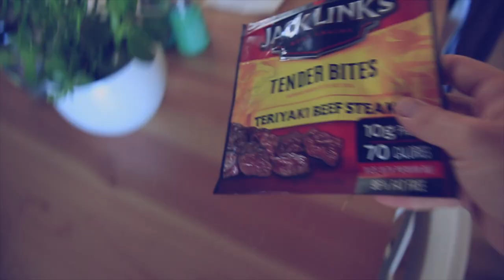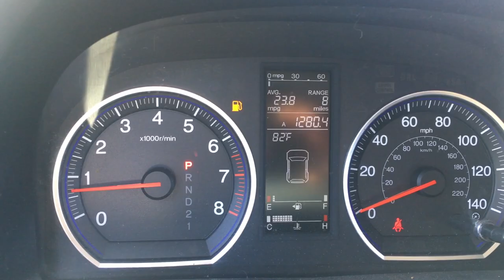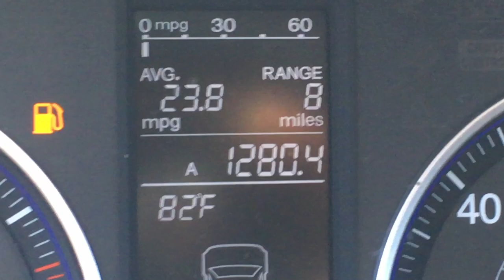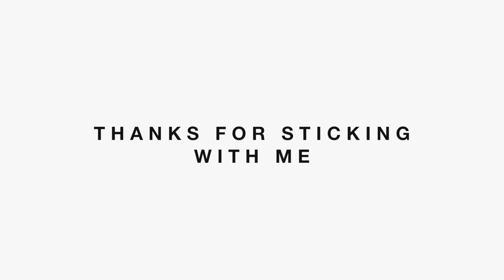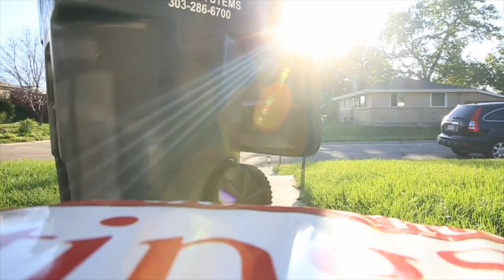Mother's DAY Ideas, GO!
📬 snail mail is cool too:

USA

Flowers for Mother's Day. the type you plant! We will have them blooming for the next 6 months!

🎧 MUSIC 🎧

GEAR
1. Canon 7D Mark I & Canon 5D Mark III
2. Rode Video Pro Mic
3. SYRP Genie (time-lapse) & Magic Carpet Slider
4. DJI PHANTOM 4 (was stolen)

Cya tomorrow.